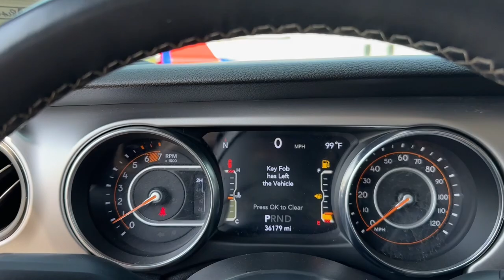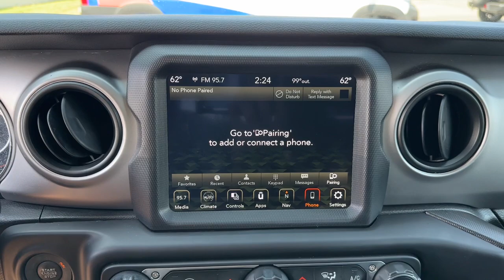2021 Jeep Wrangler Unlimited Sport S MO Kansas City, Gladstone, Liberty, Parkville, Saint Josep...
Pre-Owned 2021 Jeep Wrangler Unlimited Sport S available at Gladstone CDJR located in 5610 N Oak Trafficway, Gladstone, MO, 64118. Servicing the Kansas City, Gladstone, Liberty, Parkville, Saint Joseph, Independence, Smithville, Platte City, Kearney, Excelsior Springs area.